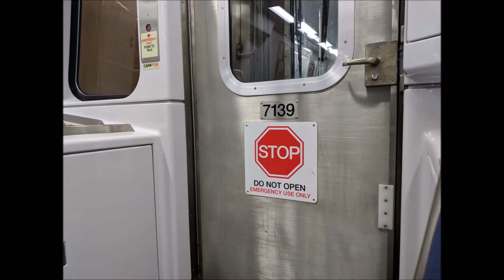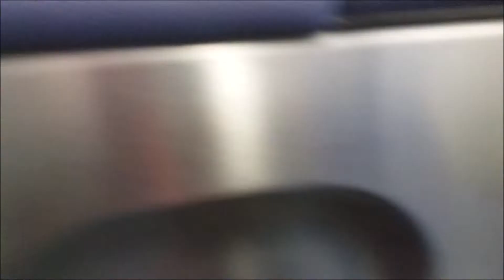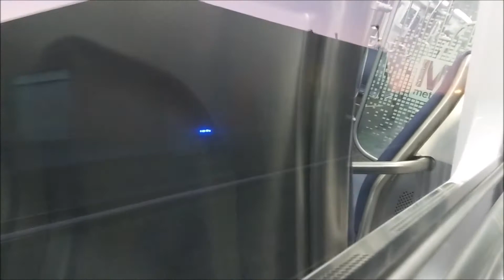WMATA Kawasaki 7139 on the Red Line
This is a ride on-board WMATA Kawasaki 7139 on the Red Line to Shady Grove. This video covers the ride between Grosvenor - Strathmore to Shady Grove. Taken on February 3rd, 2019.